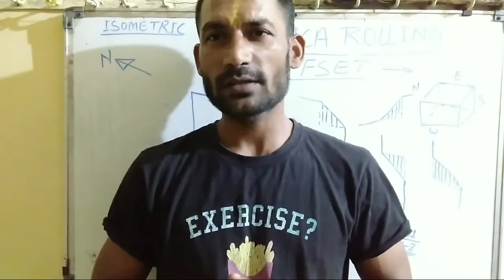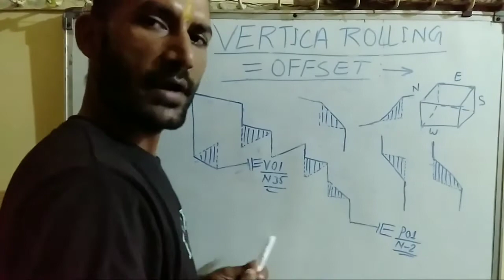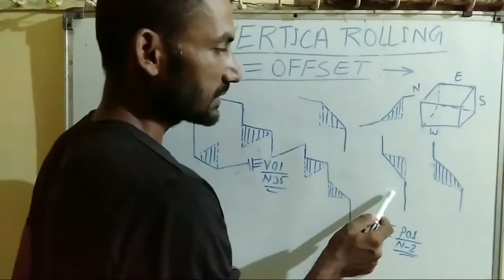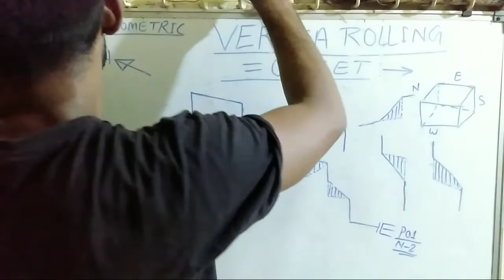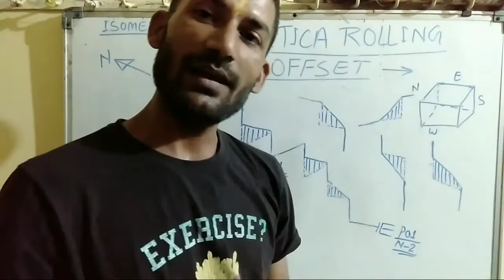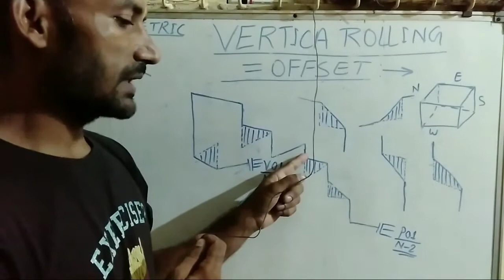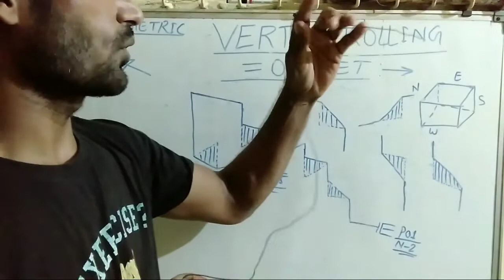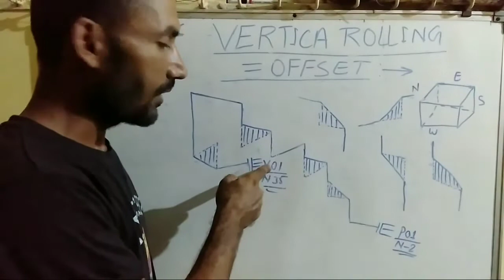Piping Isometric Drawing.....( Vertical Rolling / Offset). Piping.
A to Z Piping class or course/ Pipe/ Pipe Fitter Course/ Piping/ Offset and Rolling. etc.